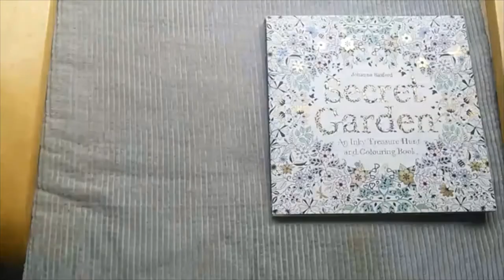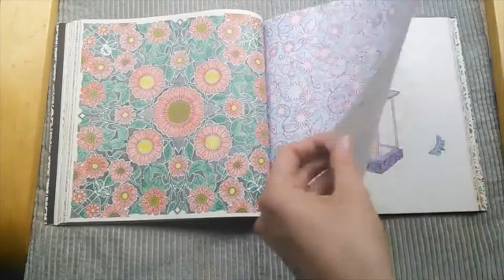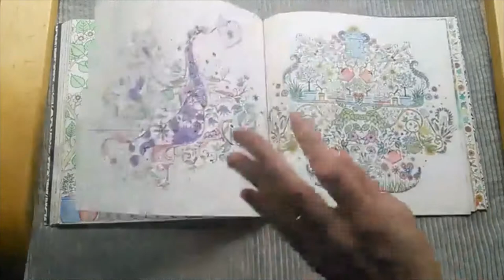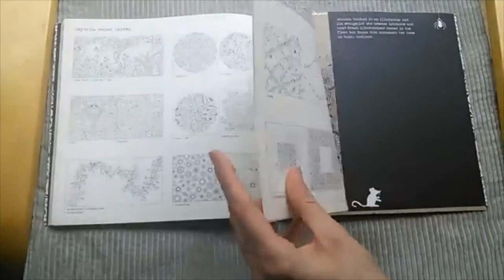Flip Through of Completed Secret Garden by Johanna Basford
I have completed colouring the lovely Secret Garden by Johanna Basford and thought that I would share the video. This was my first colouring book bought back in 2013! I hope that you enjoy it.

Secret Garden by Johanna Basford
Staedtler Ergosoft Pencils
Staedtler Noris Sharpener
Faber Castell Polychromos Pencils
Sakura Gellyroll white
Posca paint pens
Tombow Mono Eraser

🎥🎥 Items that I use to film:
Camera –